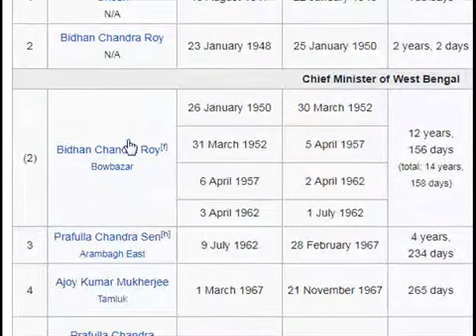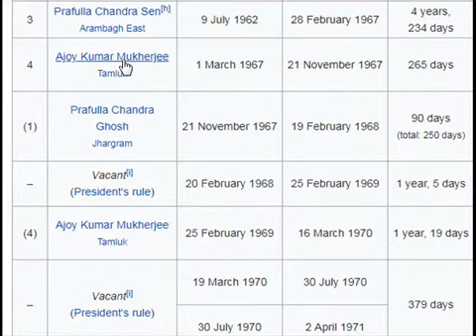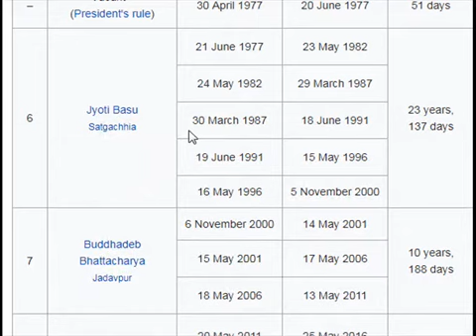List of Chief Ministers of West Bengal